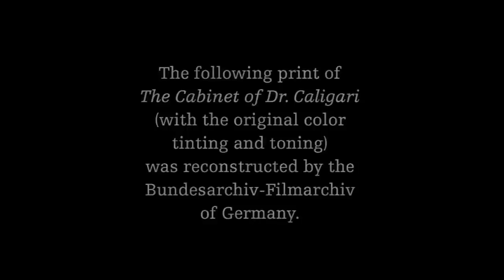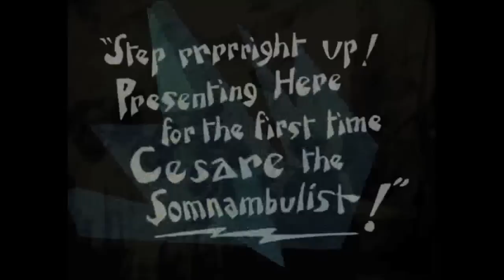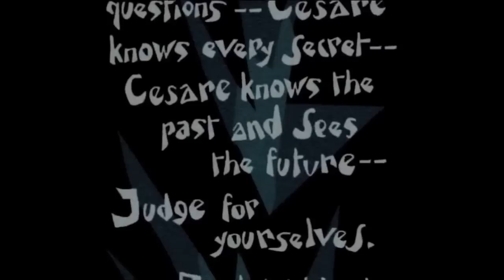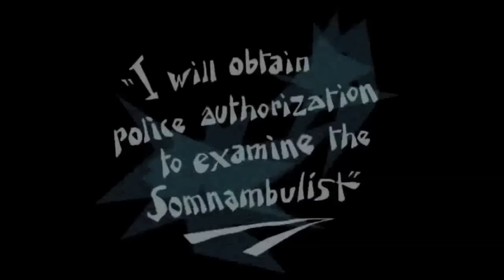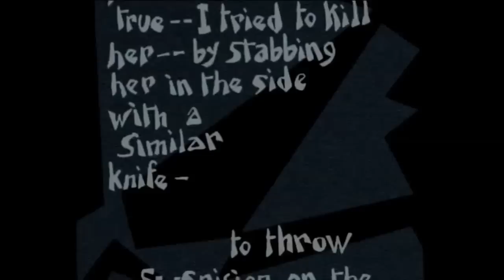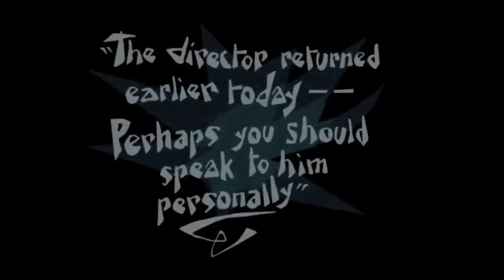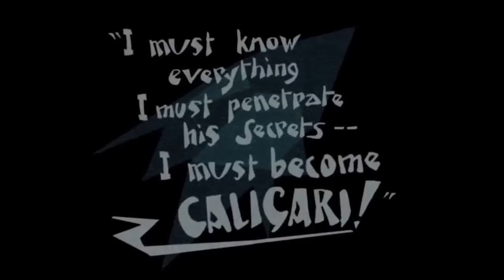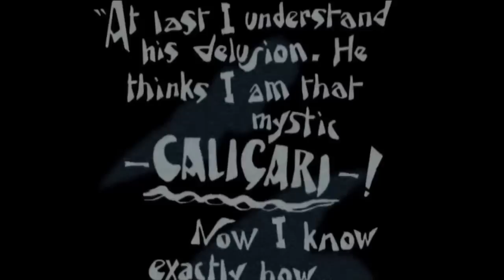The Cabinet of Dr Caligari (original score composed and performed live by Two Star Symphony)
One of the most famous horror films of all time, The Cabinet of Dr. Caligari represented a peak of silent expressionistic cinema. The film is presented here with an original score composed and performed live by Two Star Symphony of Houston, Texas. For more information on Two Star Symphony, check out